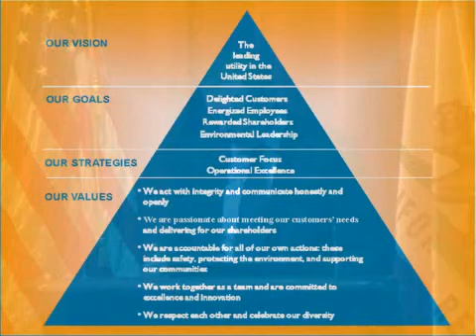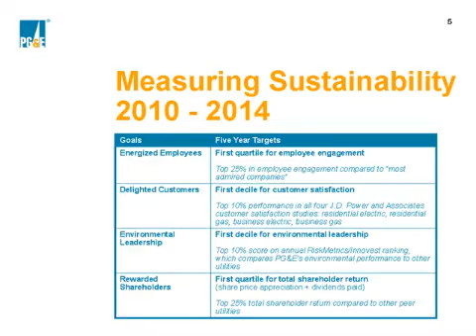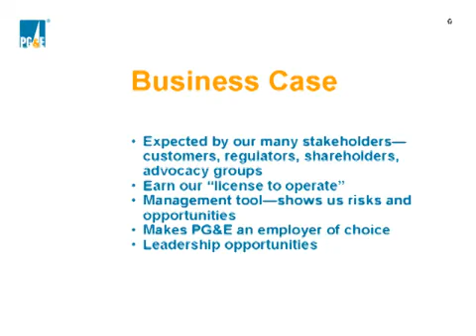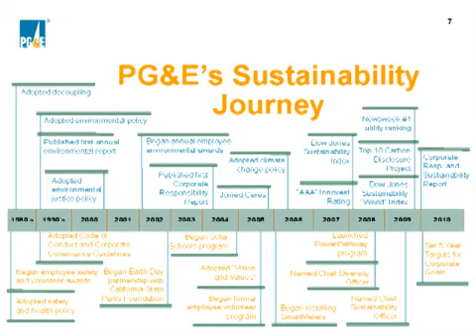PG&E Green Supply Chain Initiative (Part 2 of 8)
On June 29, 2010, PG&E, UC Berkeley & Climate Earth announced that they are conducting a comprehensive analysis of PG&E's supply chain carbon footprint, an industry first. This educational presentation to PG&E suppliers, other utility companies and PG&E employees explains why the project has been launched, how it aims to transform the company and industry, and what the process will involve.